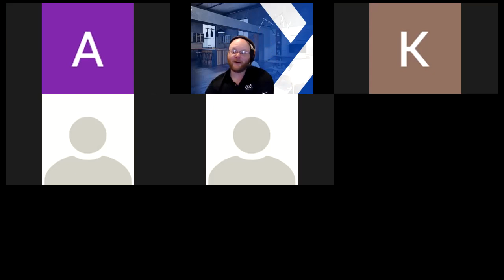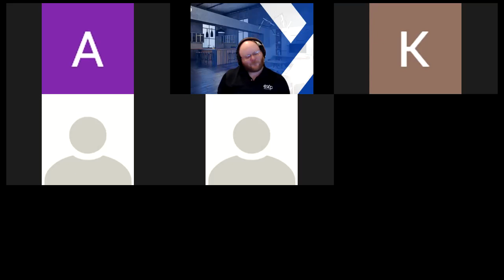Lead Conversion Mastermind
Christopher Ray and fellow eXp Realty agents discuss lead conversion.